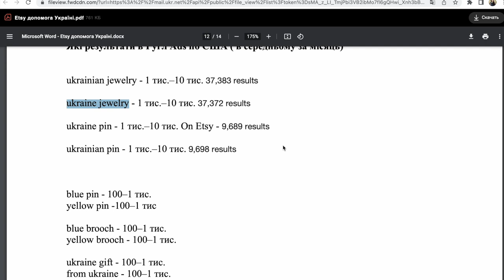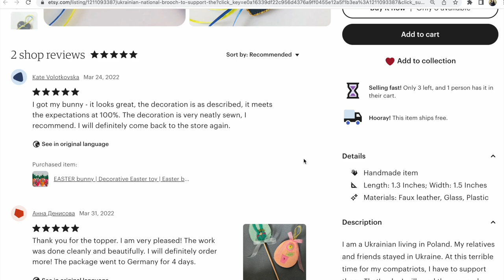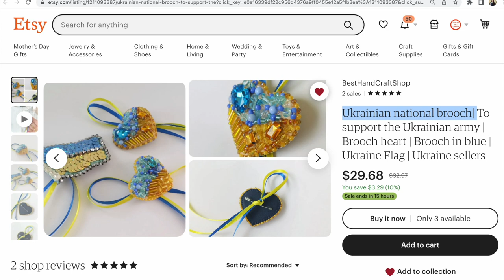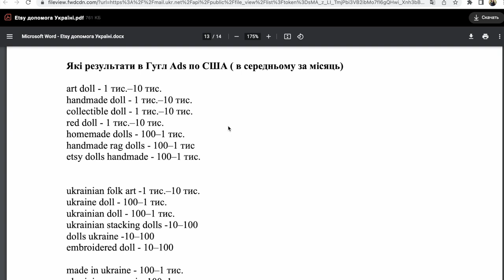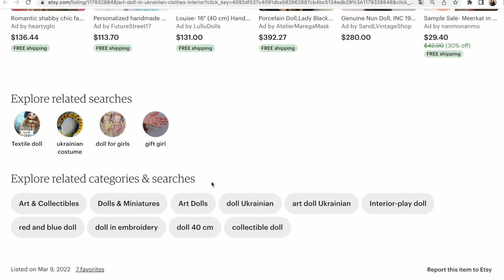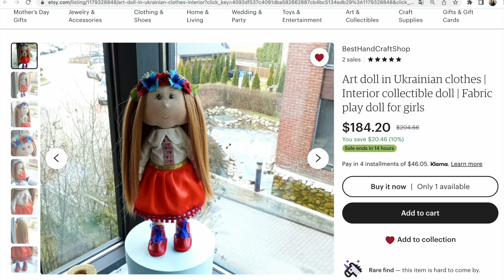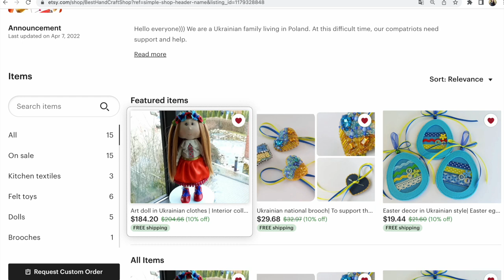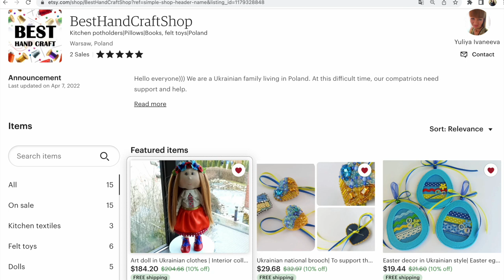Etsy теги та теги для маркетплейсів. Українські товари. Аудит частина 2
Etsy теги та теги для інших маркетплейсів за кордоном по товарам з України та українським виробам. Аудит частина 2

Вітаю друзі! На прикладі хендмейд з Etsy магазину Юлії розглядаємо, які теги допоможуть просувати вироби на українську тематику.

Якщо вам потрібно більш глибоко вивчити як підбирати теги на Etsy,
Прочитайте більше в моїй книзі та в чеклисті про Etsy SEO та підбір тегів:

Якщо у вас є запитання,
напишіть під відео)

Слава Україні!